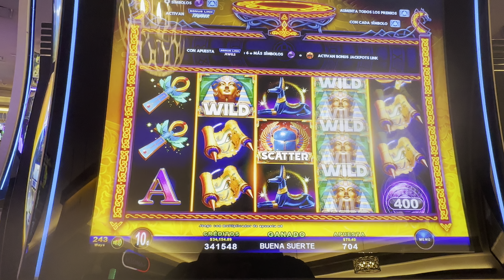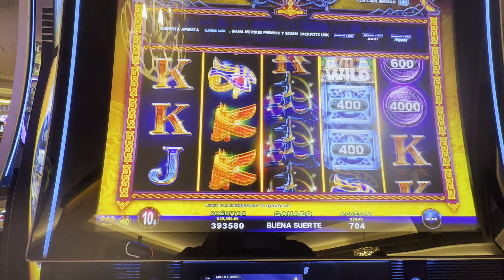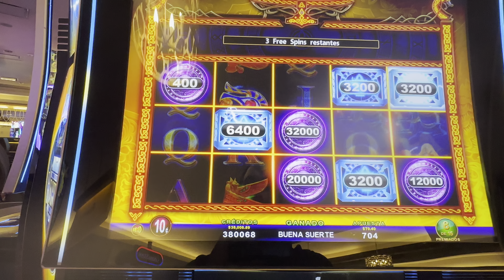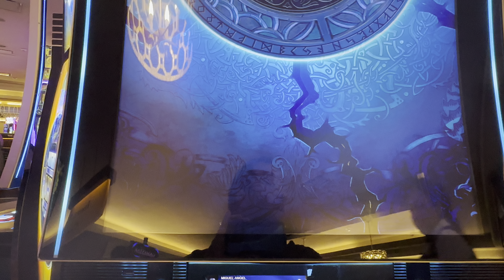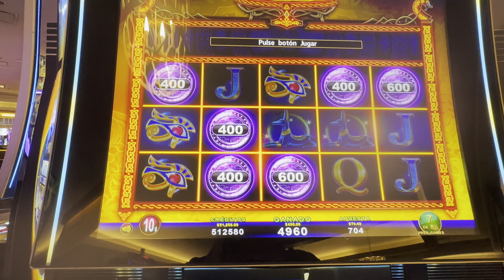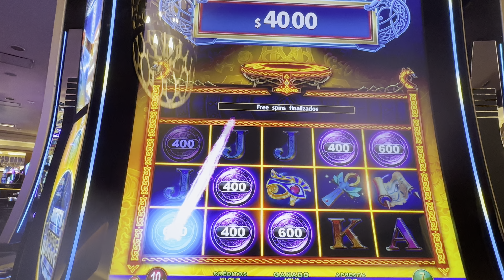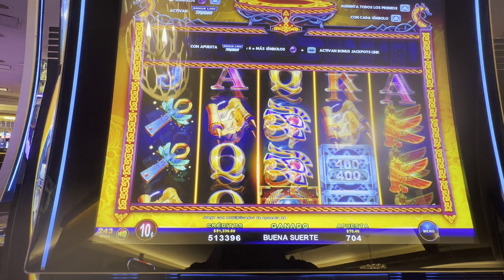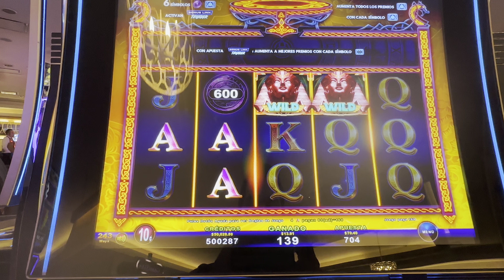Hammer Link Up de los mejores Pagos